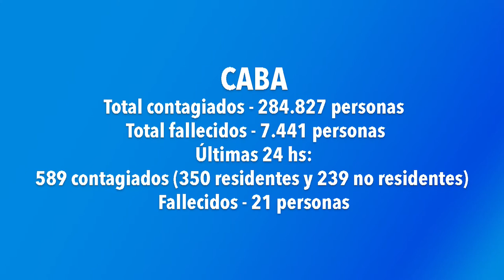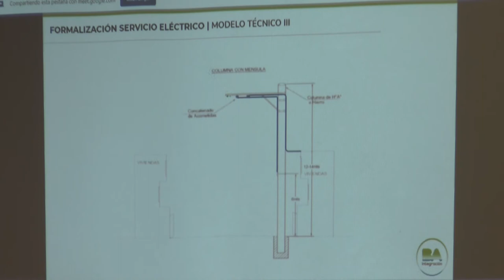Desde el Barrio - 10/12/2020 - El Noticiero de Urbana Tevé